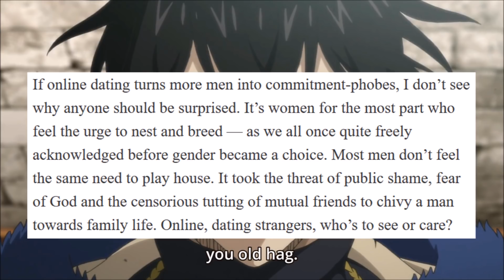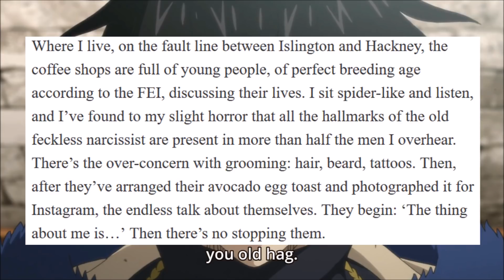The "real" reason women are having kids later? Men, of course!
It's always men's fault isn't it?  Though in this case the author does have a few points.  Though she's not right for the reasons she thinks she is...

Background from Black Clover